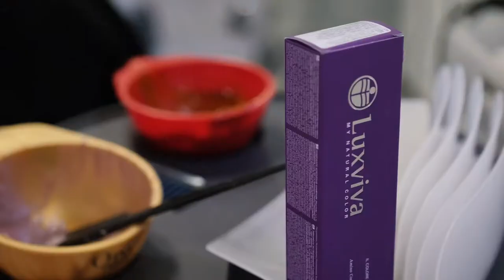Wow velká proměna vlasů a vizáže